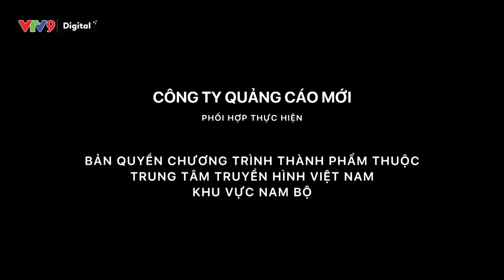Đổi đời không dễ Sitcom hài Tám công sở Tập 64 2021 VTV9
Tưởng đổi đời từ bất động sản,Sunny và chị 5 té ngửa khi nhận tin từ Mạnh.
Tám Công Sở phát sóng lúc 17:50 Thứ 2 - Thứ 6 hàng tuần trên kênh VTV9.